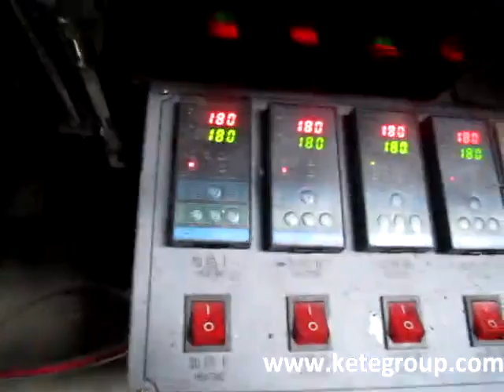8 Line Plastic Bag Making Machine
8 Line Plastic Bag Making Machine
Skype: ketegroup
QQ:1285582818